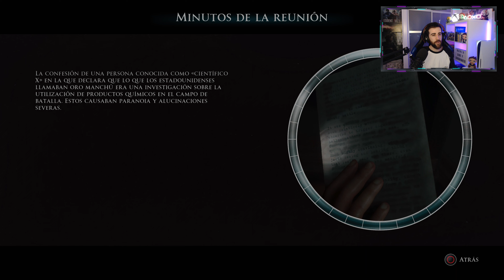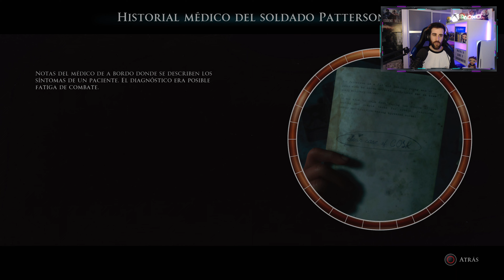MAN OF MEDAN Final Bueno l Gameplay Español PS5 4K l LA HUIDA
La antología The Dark Pictures es una serie de juegos independientes de terror cinematográfico con decisiones que pueden jugarse en solitario o en línea con un amigo.

En Man of Medan, cinco amigos navegan en un viaje vacacional de submarinismo, con rumoreado naufragio de la 2ª Guerra Mundial que encontrar. Mientras el día pasa, y una tormenta se aproxima, su viaje pronto se transforma en algo mucho más siniestro.

▬▬▬▬▬▬▬▬ SOBRE MÍ ▬▬▬▬▬▬▬▬
En mi canal podrás encontrar mucha variedad desde Acción-aventura, Rol, Shooter o Survival Horror.
Siempre intento ir contestando todos los comentarios que me vayáis haciendo y escuchar ideas que me podáis aportar para el canal!

Si os gusta mi contenido siempre será bien recibida una ayuda para mejorar la calidad del canal.